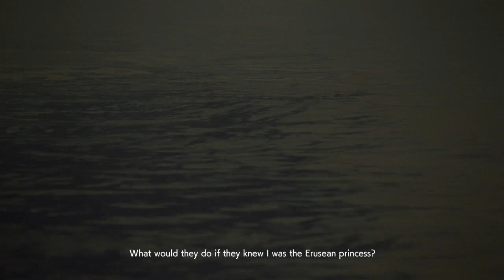ACE COMBAT™ 7: SKIES UNKNOWN - Mission 17